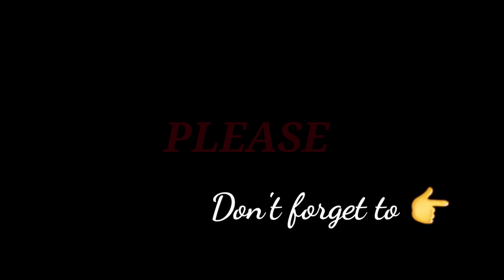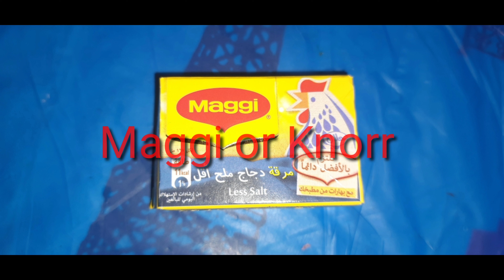Giniling na karne with Talong | Giniling at talong | Musacaa Egyptian Food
Kung nagustuhan nyo ang video na  ito